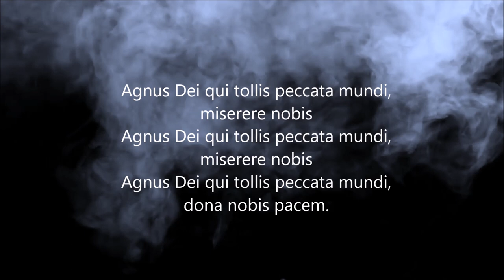Peter Bannister (1966 - ) Dona nobis pacem (Agnus Dei) 2023 for vocal quartet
Peter Bannister (1966 - ) Dona nobis pacem (Agnus Dei) 2023 for vocal quartet / pour quatuor vocal
Alto, tenor, 2 basses

Lamb of God, who takest away the sin of the world, have mercy upon us
Lamb of God, who takest away the sin of the world, grant us peace

Voices: Peter Bannister
Transept Music Productions October 2023